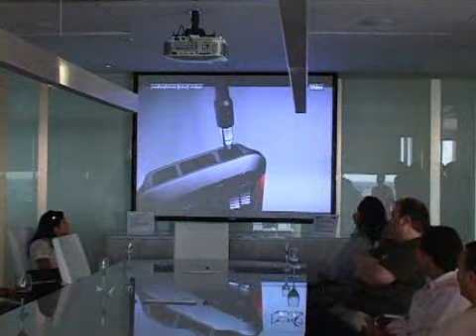NOKIA & Mobile Monday Miami